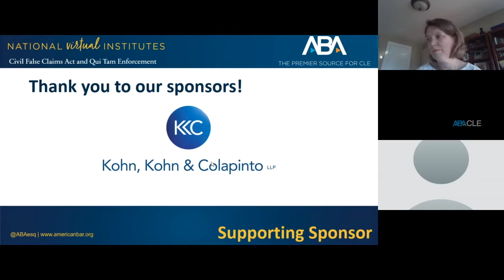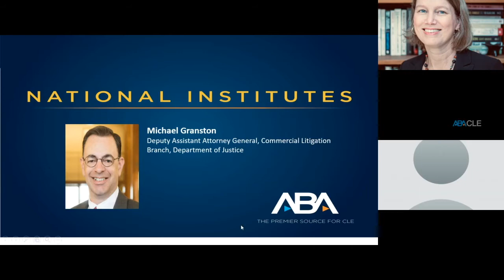The View Ahead with the DOJ's Michael Granston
In a time of record government spending and global pandemic, hear from the former Civil Fraud Section Director, now in the Department's senior leadership, about priorities and forecasts for enforcement.

Michael Granston, Deputy Assistant Attorney General, Department of Justice, Commercial Litigation Branch